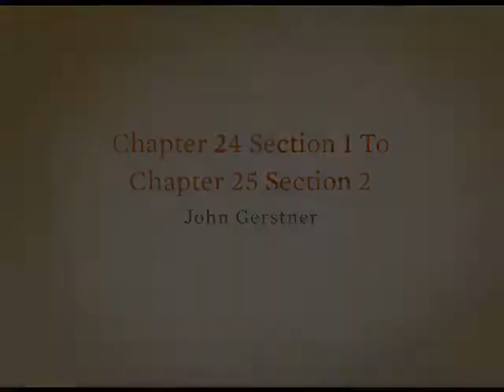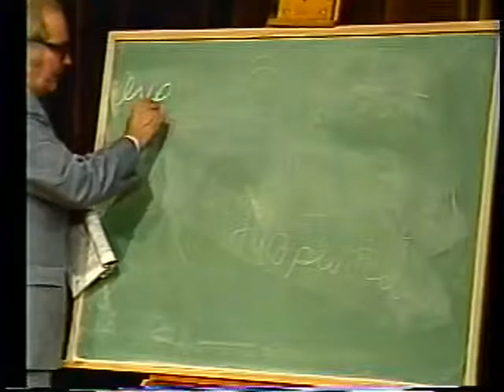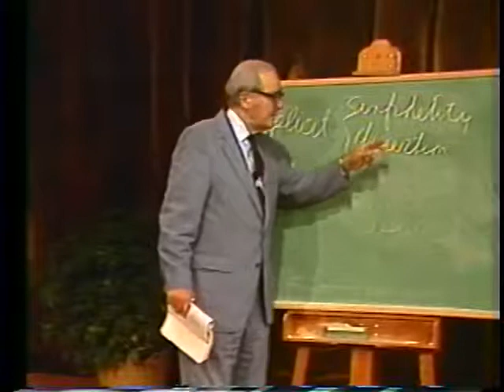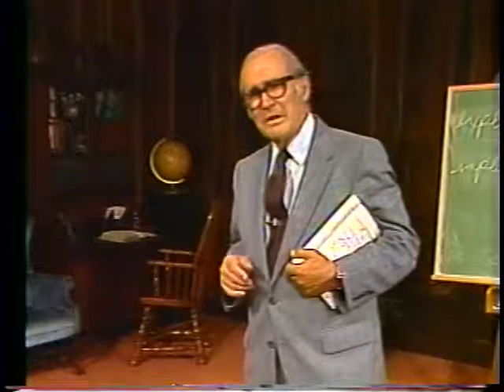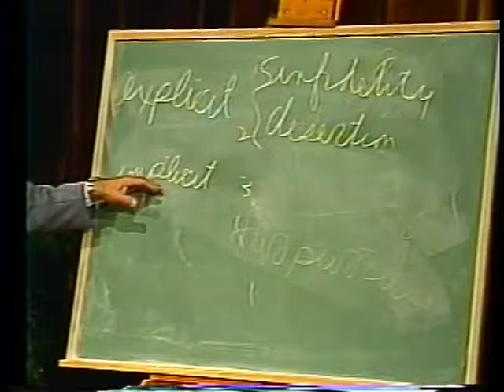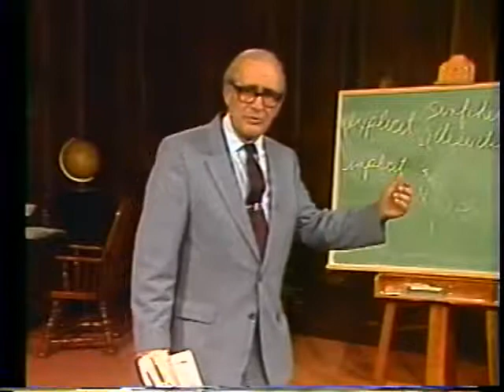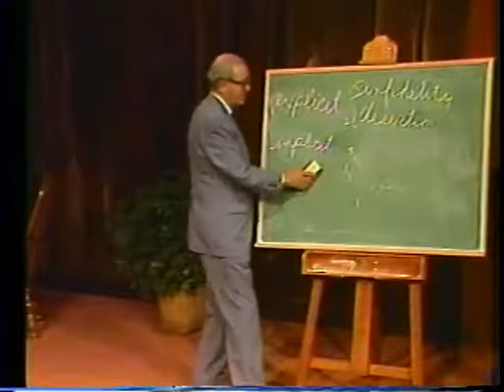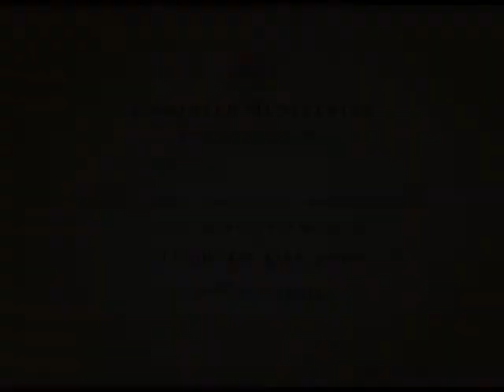The Westminster Confession of Faith (Chaps. 24–25) with John Gerstner